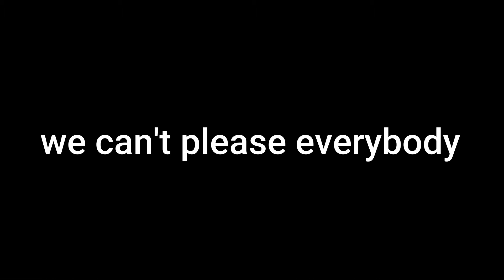Why Knowing Your Audience On YouTube is Important?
Sino ang target audience sa YouTube channel mo? Alamin sa video na ito kung paano makakatulong ang tamang audience sa channel mo upang dumami ang subscribers at viewers sa YouTube channel mo.

Title: Perception